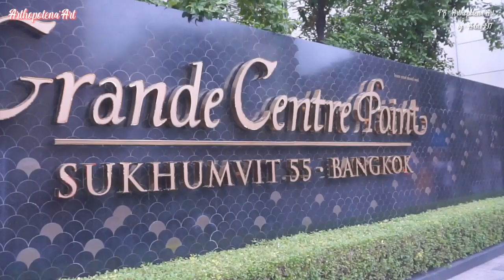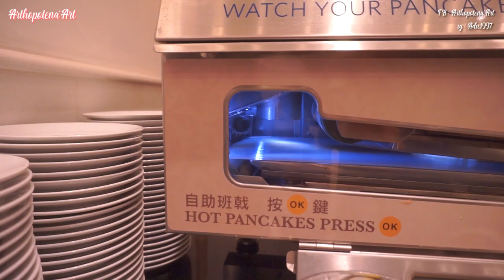แจกให้ไปกินฟรี !! BLUE SPICE บุพเฟ่ต์โรงแรม แต่ราคาโรงเรียนนน | Arthopotena'Art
ไม่เคยกินบุพเฟต์โรงแรมเลยยย ครั้งนี้ครั้งแรก และประทับใจมาก อาหารอร่อยม๊ากกกกกกกกกกกกกกกก